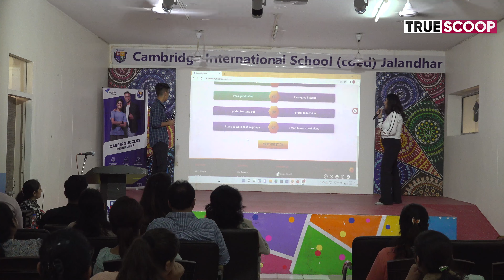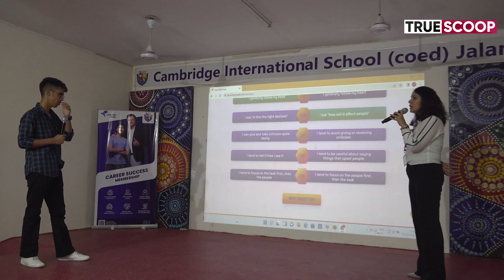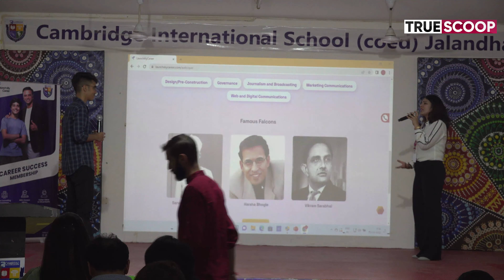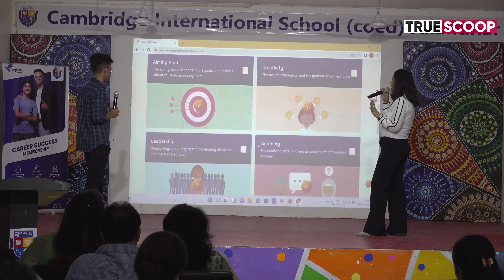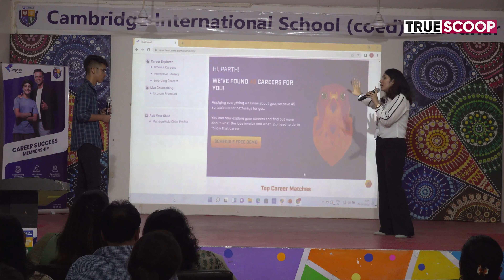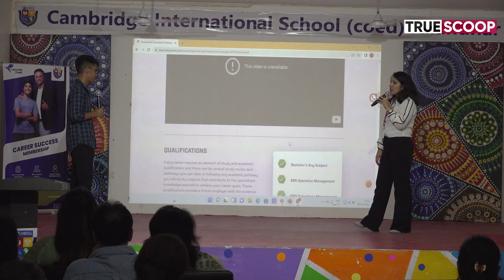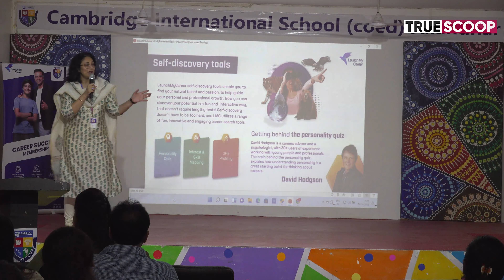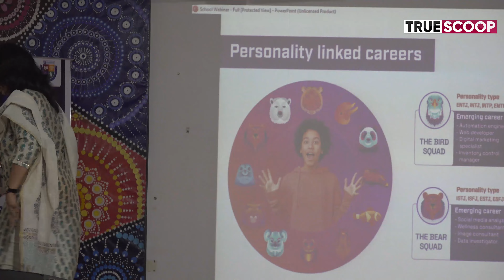Special counselling session by LaunchMyCareer held at Cambridge International School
Special counselling session for students and parents by LaunchMyCareer held at Cambridge International School

True Scoop is amongst Punjab's top digital News channel in english. True Scoop is an authentic, action-oriented digital media channel that publishes unbiased news and thought provoking content. We are trying to "Redefine Digital Journalism" by staying authentic and challenging the status quo through investigative stories based on ground reality.

True Scoop also has an application that has been made according to the youth. True Scoop aims to provide a good mix of political, economic and entertainment news along with multiple other categories that interest our readers. Categories in True Scoop News App include India, World, Punjab, Entertainment, Sports, Education, Lifestyle, Business, Travel, Health, Food, Fashion, Stock Market, Technology, Special Scoop, Voice & Spill The Scoop.